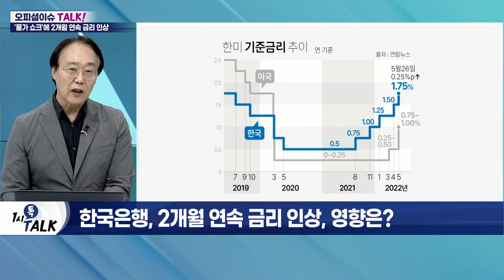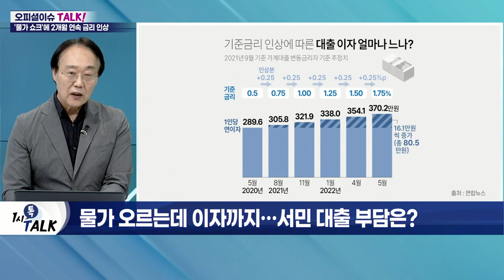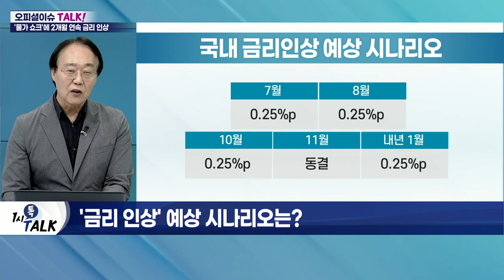금리 인상에 '영끌족' 비상… 2.5%까지 올릴까?_오피셜 이슈 TALK (20220527)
Q. 한국은행, 2개월 연속 금리 인상, 영향은?
- 한은 금통위, 15년 만에 기준금리 연속 인상
- 지난해 8월 이후 9개월 사이 금리 1.25% 상승: 이자 부담 17조원 증가
- 연내 기준금리 2.5% 도달 전망

Q. 물가 오르는데 이자까지… 서민 대출 부담은?
- 가계대출 이자 부담, 연간 16.4만 원 추가
- 금리 2.5% 도달 시 추가 부담금 98.4만 원
- 연내 2회 이상 추가 인상 시 대출 금리 7%대 예상
- 5월 물가 5%대 예상… 금리 인상 가속화 전망

Q. 커지는 영끌족 '곡소리'… 이자 폭증 어쩌나?
- 20대 가계대출 총액 37% 증가
- 2030 다중채무자 및 2금융권 이용자 증가세
- '변동금리' 대출자 압박 강화

Q. '금리 인상' 예상 시나리오는?

Q. 속도 내는 금리 인상, 변수는?
▶ 우크라이나 종전
▶ 中 2분기 성장률 쇼크
▶ 美 증시 폭락